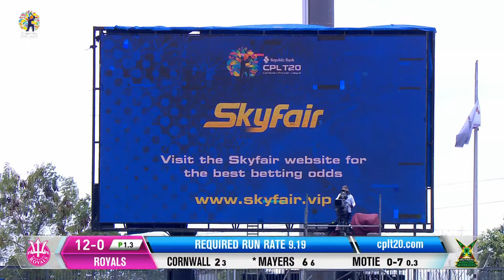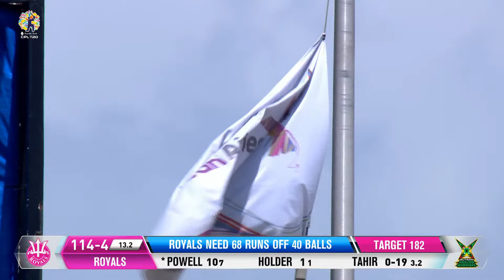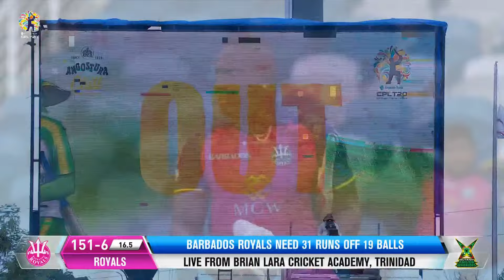LIVE | Barbados Royals vs Guyana Amazon Warriors | CPL 2023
Join us for LIVE coverage between Barbados Royals and Guyana Amazon Warriors in the CPL 2023 at the Brian Lara Stadium in Trinidad and Tobago.

The Republic Bank Caribbean Premier League (CPL) T20 is an annual T20 cricket tournament, taking place from August 16 to September 24 in 2023. This year marks the 10th year this event has been running, since its founding in 2013. The Jamaica Tallawahs are the reigning champions, with the other five teams being Barbados Royals, Guyana Amazon Warriors, St Kitts & Nevis Patriots, Trinbago Knight Riders and Saint Lucia Kings. Don’t miss any of the action of this unique cricket event, where the Caribbean atmosphere meets some of the best T20 cricketers to create a sporting spectacle! Look out for highlights, extended highlights, best moments, live matches, compilations, interviews and more!